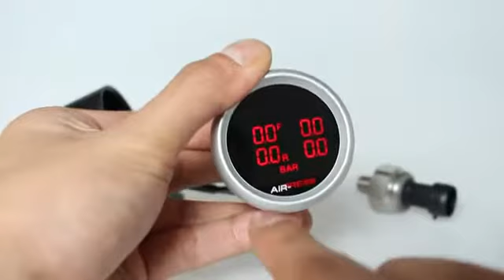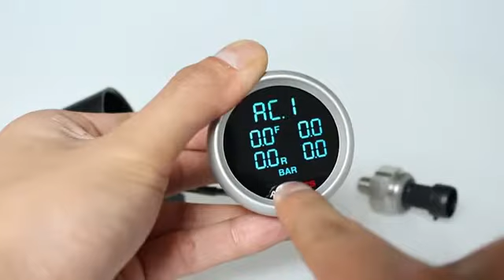Digital Air Suspension Gauge Display, 5 Zone Kit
Quit relying on multiple air gauges to read everything in your air suspension system.
Our 5 Pressure Gauge Display will provide a readout in PSI or BAR, and will allow your choice of display colors.